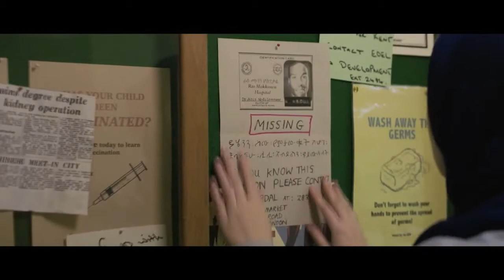SWEETNESS IN THE BELLY Official Trailer (New 2020) DRAMA Movie